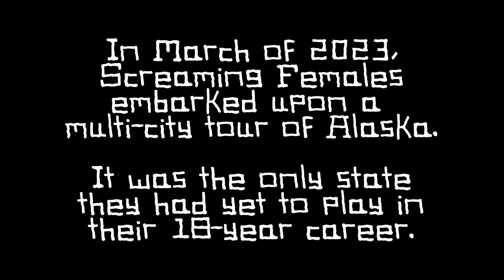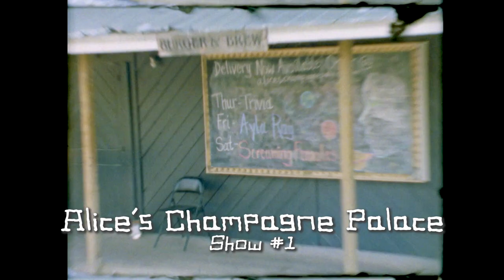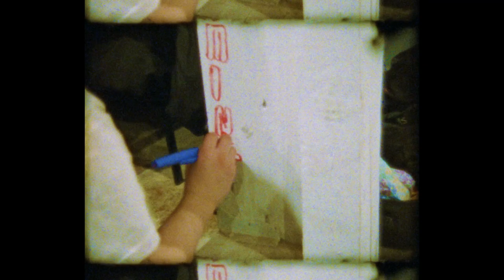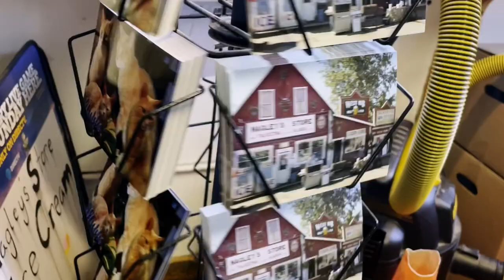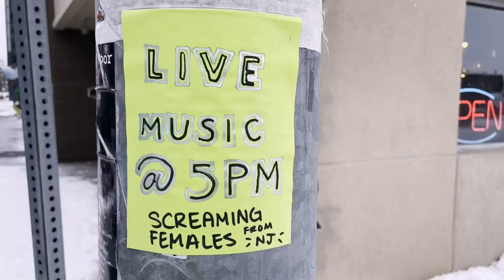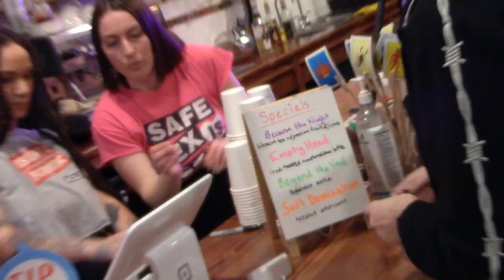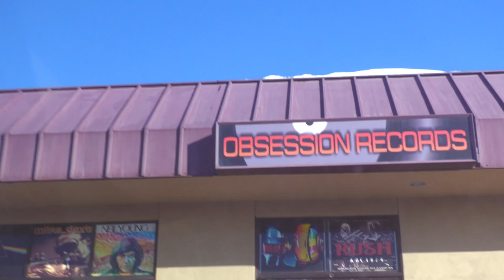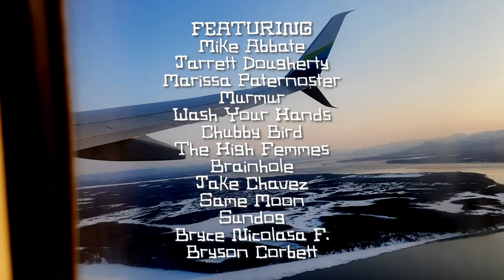Screaming Females Do Alaska (2023) | Documentary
Directed by Kate Sweeney

In case you couldn't attend Screaming Females 7 show run in Alaska to celebrate the release of Desire Pathway and complete their epic journey of playing all U.S. states, we sent Kate Sweeney to document the entire trip.